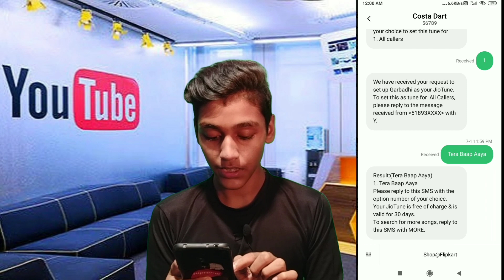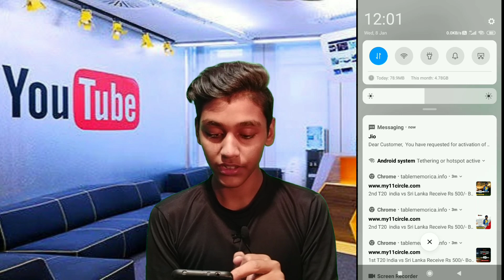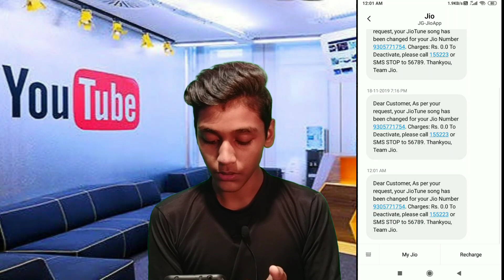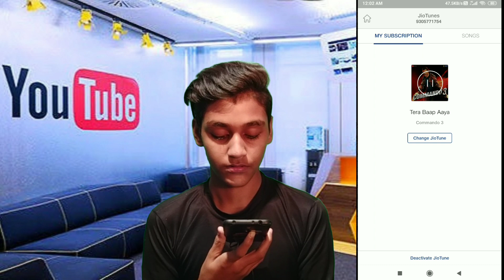Set TikTok Viral Song Knock Knock Tera Baap Aaya On Your Jio Caller Tune | Mohd Aun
About. Mohd Aun Channel videos is for knowledge purpuse

 Hello dosto Aaj ma Aapko bataunga Ke Aap Kiase TikTok Viral Song Knock Knock Tera Baap Aaya Apni Jio Caller Tune Pe Kaise Set Karsaktay Ho To Mujhe Ummid Hai Apko Video Pasand aaegi..

(My Gears)
1) My Mic..
2)My Tripod.
3)redmi Y2 32gb .
4) Mobile mount.

Your Queries...
1)Set Tera Baap Aaya On Jio Caller Tune
2)Comando 3 Song Tera Baap Aaya set On Jio Caller Tune
3)Knock Knock Tera Baap Aaya Jio Tune Pe Kaise Lagae
4) Comando 3 Song Tera Baap Aaya Jio Tune Pe Lagao
5)TikTok Song Tera Baap Aaya Jio Caller Tune